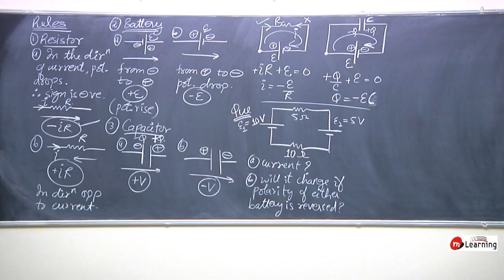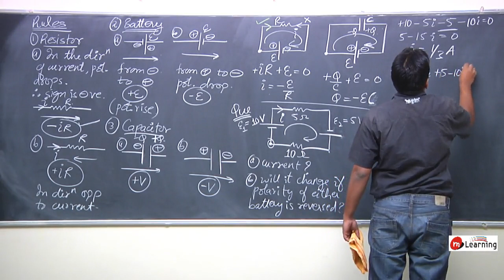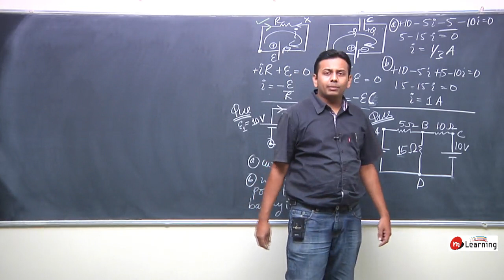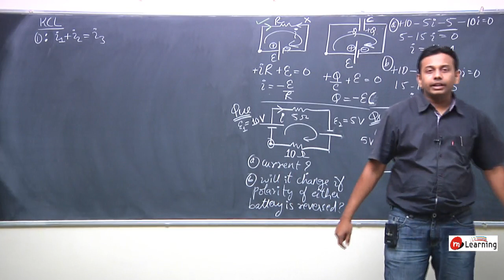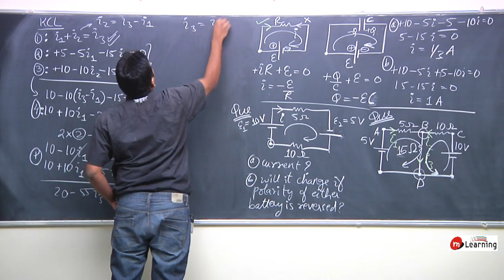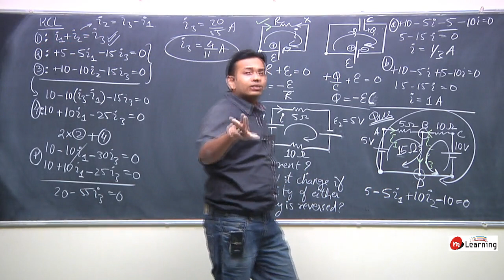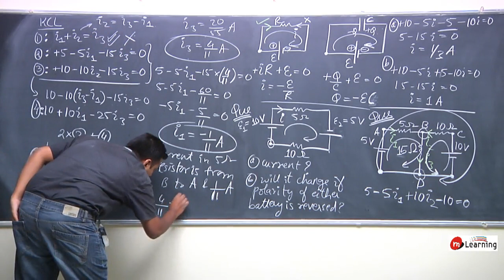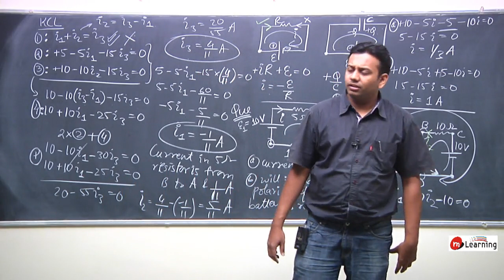Current Electricity 09 | Physics Class 12th | IITJEE | NEET